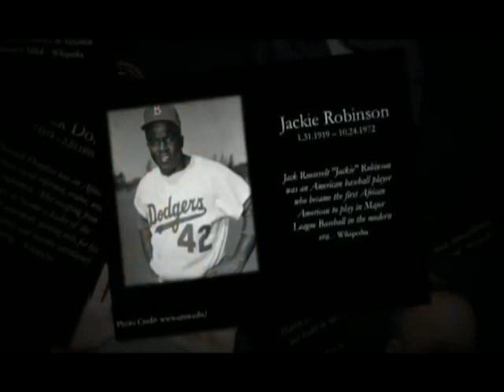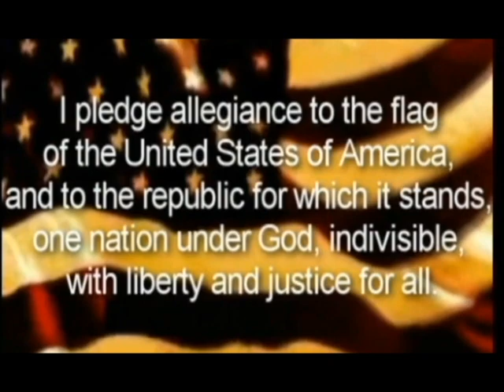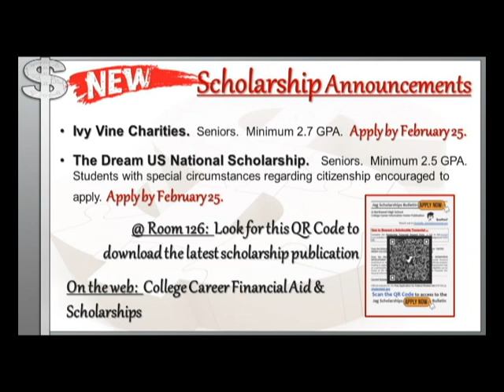Jag TV Final 2 15 23